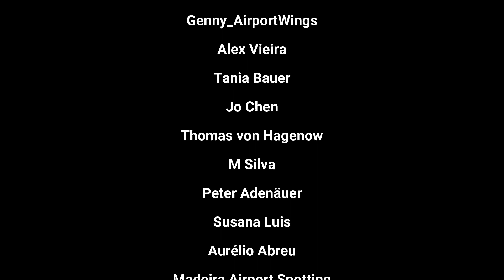Highlights from Lisbon Airport Live Stream 25/05/2023